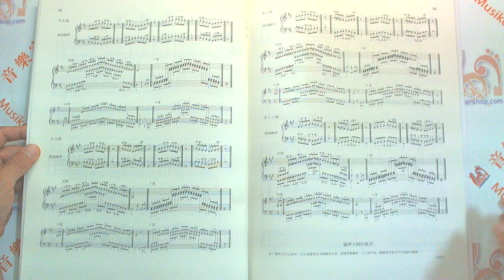新訂鋼琴的技巧 安川加壽子 編 Le Deliateur Cours Gradue de Mecanisme【CY-P156】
身手非凡的預備練習

新訂鋼琴的技巧

全書鋼琴技巧課程依「蕭邦體系」編纂而成，著重在「斷奏」和「圓滑奏」的彈法上，訓練排除手的重量、加強手指力度均等以及左右手靈活度，培養鋼琴演奏技法和音樂詮釋上兼具柔軟性、圓滑性與優美性。

原文書名：Le Deliateur Cours Gradue de Mecanisme
作者：Ernest Van de Velde
編訂者：安川加壽子
總頁數：52
特徵：兒童適用
適用對象：進階
樂器：鋼琴

【前言】

為了使學生藉這裡的預備練習，盡量獲得良好的成果起見，我必須聲明本書所有的預備練習，都是根據蕭邦體系來編纂的。換句話說，重點在斷奏（Staccato）的彈法上。

身為音樂家，又是詩人，同時又是了不起的鋼琴技巧大師的蕭邦，曾經尊重地告訴過我們，斷奏的練習對於鋼琴的初學者來說，是一項極其重要的課題。

去精練這項預備練習，顯然有下列目的：
1、 去排除手的重量。
2、 使所有的手指的強度均等，去消除第四指與第五指軟弱無力的缺點。
3、 使左右手都彈奏能夠敏捷、巧妙。

只要你不厭其煩長期間去練習這些技巧，包你有一天會達到身手非凡的地步。

不過這位教師（指蕭邦）舉出來的方法，另外還有一項附帶的練習。因為光是練習斷奏，很容易致人於疲勞，所以除了斷奏之外，附加了圓滑奏（Legato），以期獲得調劑的功效，也藉此相映照去擴大技巧的領域。這項圓滑奏的練習，一方面使手獲得一時的休息，也由此促進鋼琴技巧的：
柔軟性
圓滑性
音的優美性
等等。